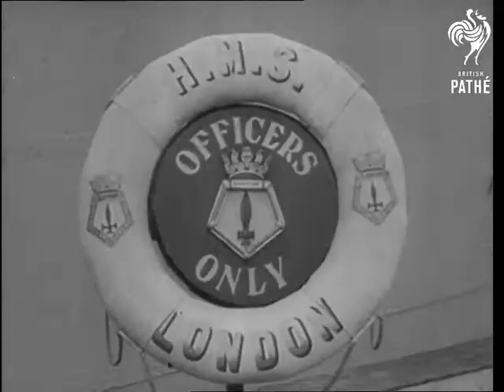Yangtse Heroes (1949)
Title reads: "First Films - Shelled British Ships Reach Shanghai!" American voiceovered newsreel material.

Shanghai, China.

LV GV Elevated Shanghai waterfront. LV Elevated Shanghai street crowded with rickshaws and motor vehicles. SV Towards coolie pulling rickshaw in Shanghai street. LV  Elevated GV Bridges crossing Yangtse River. LV Cruiser HMS London lying alongside Shanghai harbour SV The "London" in dock. SV Pan "London's" hull showing shell holes. CU Lifebelt - "HMS London" - officers only'. SV Towards and pan of the "London's" captain, Peter Cazalet leaving cabin and walking on deck. CU Captain Cazalet talking to reporter. CU Pan shell holes in "London's" hull. CU Shell hole in "London's" hull. Sailors looking out of portholes LV Destroyer "H.M.S. Consort" and Sloop "Black Swan" lying alongside. SV Sailor looking at lifebelt inscribed "H.M.S. Consort". SV Hole in "Consort's" hull. CU Shell hole in "Consort's" side plugged with hammocks.

SV Toward train carrying Amethyst's wounded drawing in to Shanghai's station. SV Wounded being helped from train. LV Survivors leaving station. SV Stretcher case being placed in ambulance. SV Man being placed in ambulance on stretcher. SV Away from camera of ambulance leaving dock.

 FILM ID:1528.33